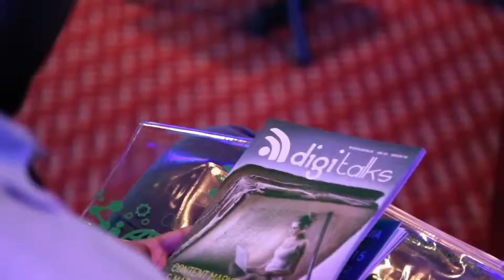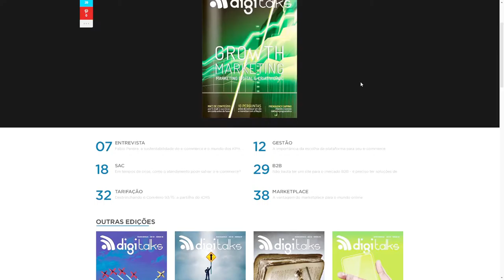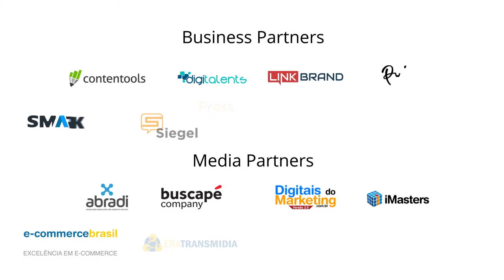Digitalks 2016 - O que os profissionais de marketing podem esperar deste ano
Conheça mais sobre o Digitalks e suas iniciativas para o ano de 2016.

COMPARTILHE CONHECIMENTO. ;)